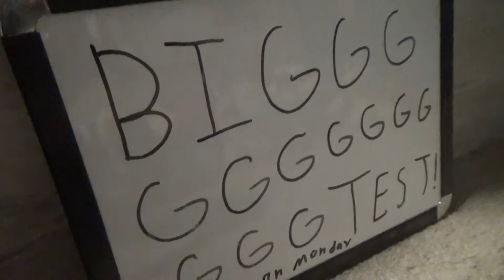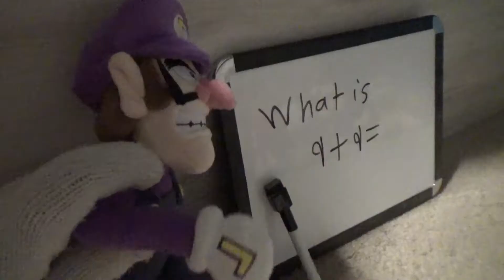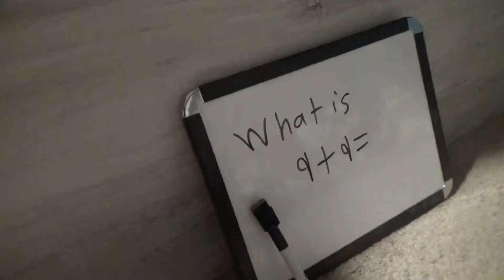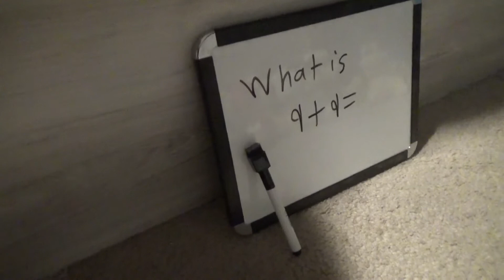Amiibo Life!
[The Amiibo Life, This is How The Amiibos are Treated And What They Do When No One is Around]